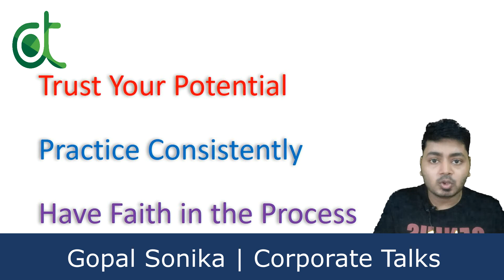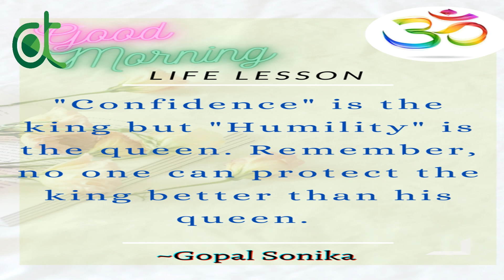How to Build Confidence || Gopal Sonika